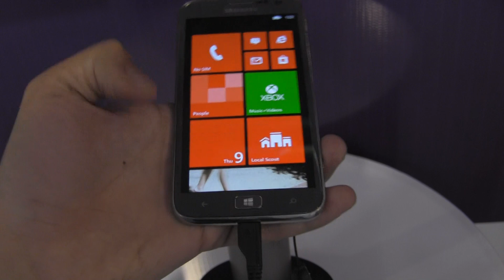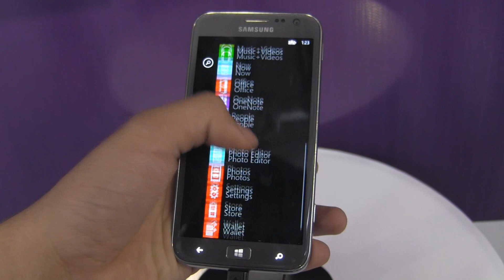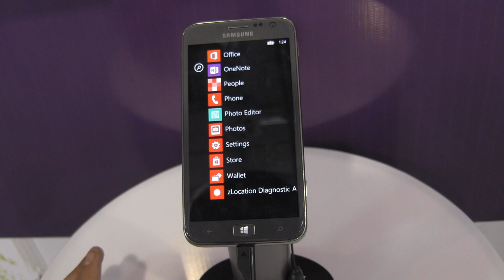BakuTel 2012 - Samsung Ativ icmalı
İcmal Microsoft Azərbaycan stendində çəkilmişdir